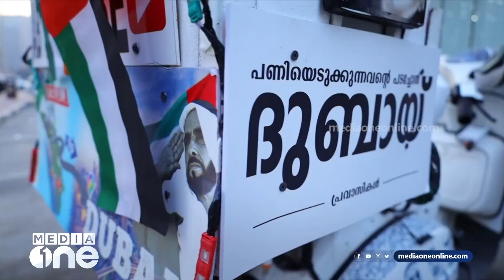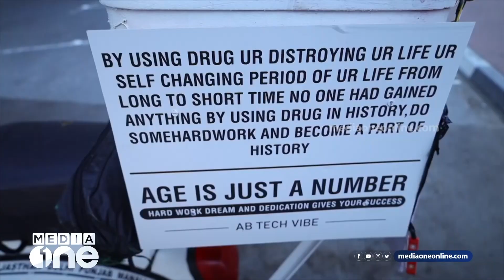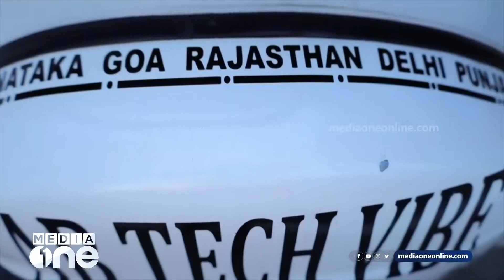ദുബായിൽ ആദ്യമായി ചേതക്ക് വണ്ടിയുമായി 2 യുവാക്കൾ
Kerala Registration Bajaj Chethak Bike UAE | ദുബൈ റോഡിൽ ഒരു ചേതക്കും രണ്ട് ചെത്ത് പിള്ളേരും; 22 വർഷം പഴക്കമുള്ള കേരള രജിസ്‌ട്രേഷൻ ചേതക്കിൽ ഗൾഫ് കറങ്ങാനാണ് ഇവരുടെ പരിപാടി |